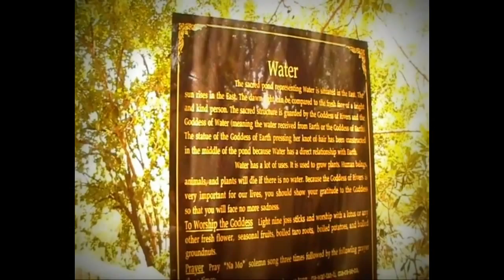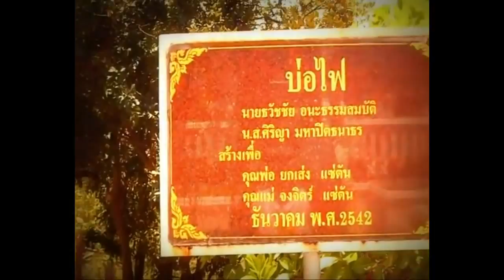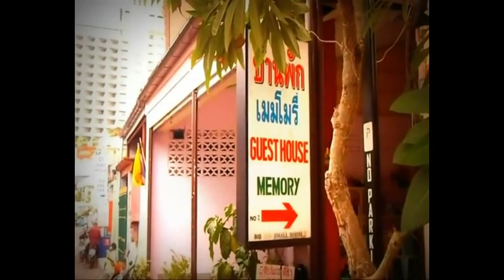MARCO // TRUE (Love is free!) good audio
Composed by marco on february 2012 inspired in Hua Hin Nancy Bar Thailand